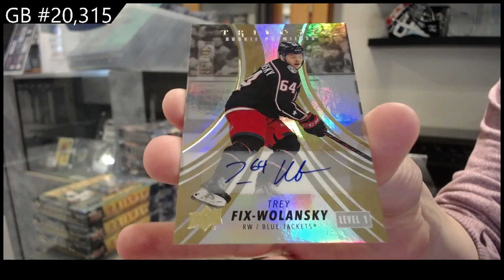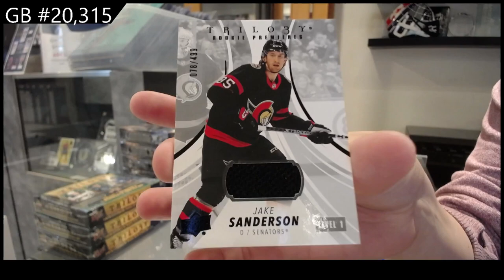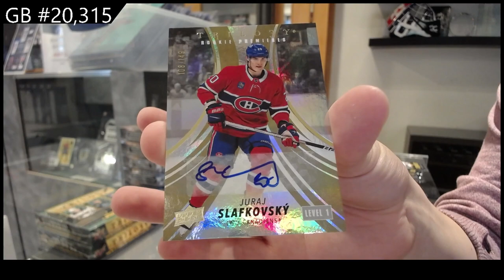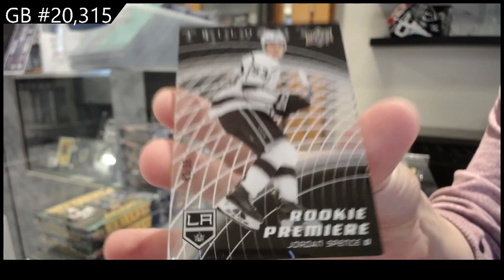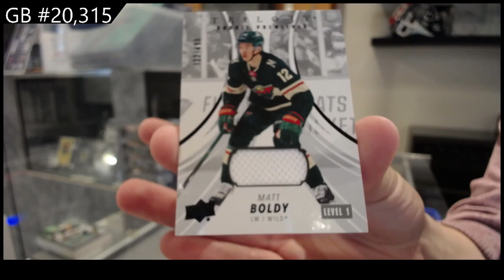2022-23 Upper Deck Trilogy Hockey 4 Box Break - C&C GB #20,315